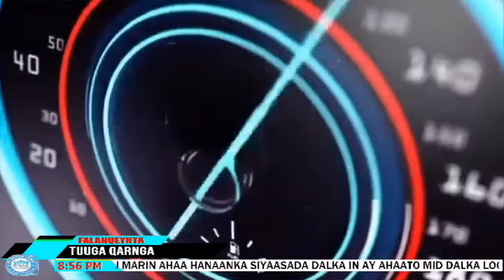DNA OO MARLABAAD SHALAY LAGA QAADAY YUUSUF IYO REERKA GERIKOONBO OO SI INDHOLAAAN AH UGU JADBEYSAN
DNA OO MARLABAAD SHALAY LAGA QAADAY YUUSUF IYO REERKA GERIKOONBO OO SI INDHOLAAAN AH UGU JADBEYSAN YUUSUF ASIGU KU CIYAAR CIYAARAYO